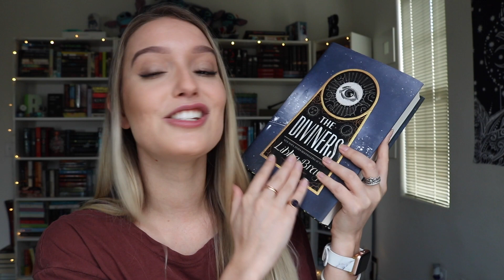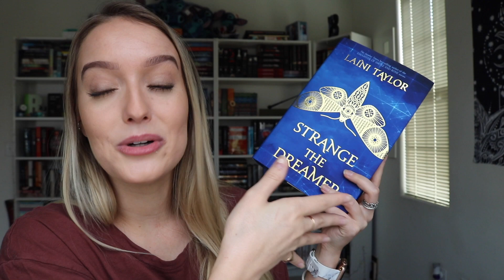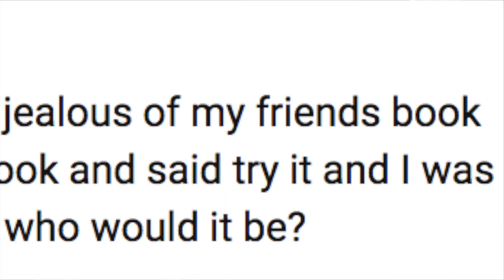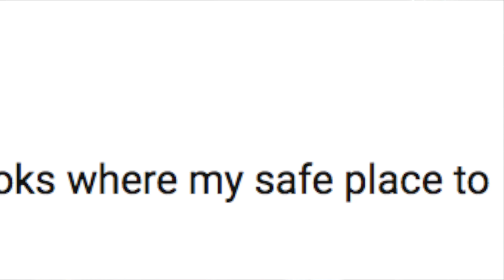Q+A PART 2 💕Where I'm From & More!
I KNOW! This is the longest video ever!!! But I'm almost positive I got all of your questions and even though there's some repetition I wanted to include you all. I spent tons of time editing it and I hope it's everything you wanted. Thank you for making my first Q+A experience incredible! (And I completely understand if you speed up the video).

Follow Me💕